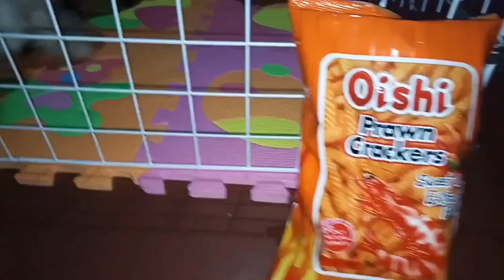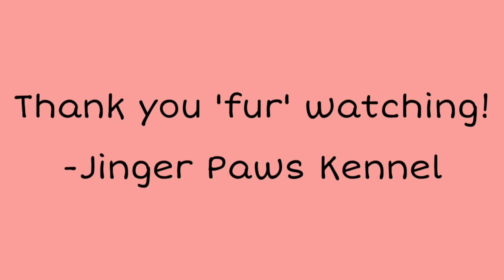Royal Rumble Puppies | Jinger Paws Kennel